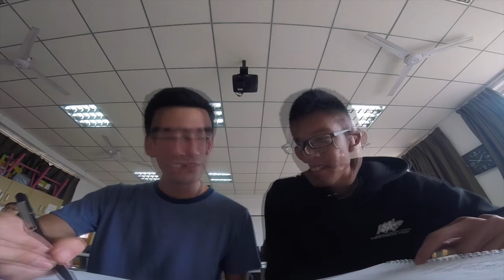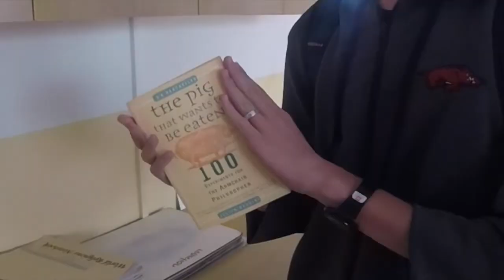LIFE OF A TCK HIGHSCHOOLER | Pt. 2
This is the second everyday vlog of my life. Hope you all enjoy this video of life in school and after school and what-not. If you ever